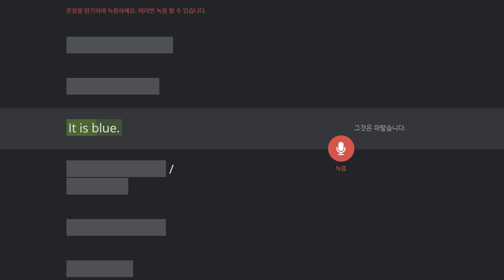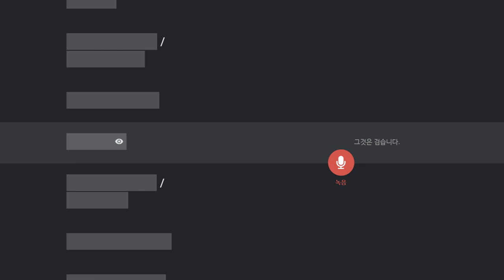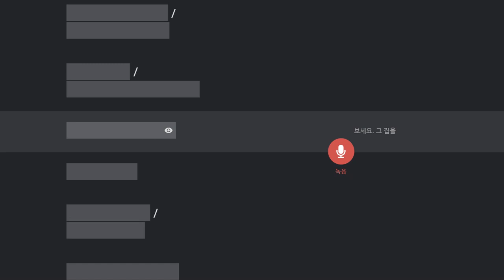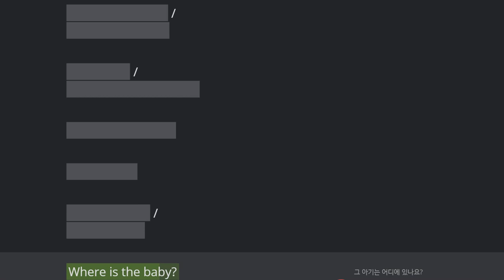김지우 2020 01 28